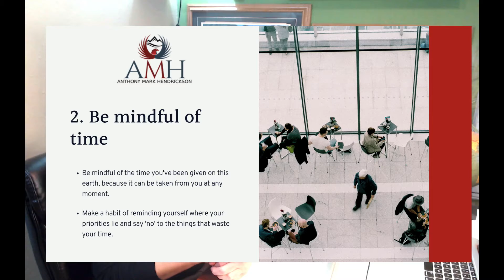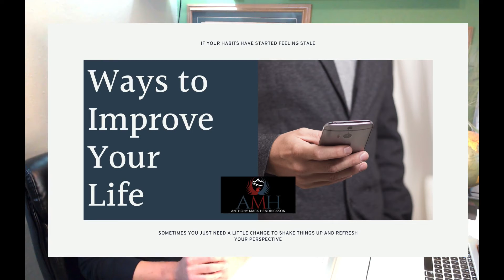Ways to Improve Your Life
Sometimes you just need a little change to switch things a bit, and refresh your perspective.

👉🏻 You can check out my entire content library (or ask me anything) by using askanthonymarkhendrickson in the search or check out my Blog (which is updated daily)

If your habits have started feeling a little stale, or if you're just searching for the next way to level up, check out these 3 life changes you can take action on now!

1️⃣. Prioritize honesty

Be honest with others and yourself about the things you want.

Going after the life you want to live requires you to be open, sometimes vulnerable, and always authentically you. 👩🏻‍⚖️

2️⃣. Be mindful of time

Be mindful of the time you've been given on this earth, because it can be taken from you at any moment. 🌎

Make a habit of reminding yourself where your priorities lie and say 'no' to the things that waste your time.

3️⃣. Make meaningful connections

Create lasting relationships around you that will continuously lift you up and support you when things get rough.🏕

Continue to nurture these relationships as often as you can. 🍼

Reach out with a 'just-because' text. 🗣

Call someone up for a quick chat to let them know you're thinking of them. 📞

Connect with people on a meaningful and intentional level to build the support system you need to thrive.☎️
MY #1 RECOMMENDED SYSTEM FOR LEAD GENERATION: